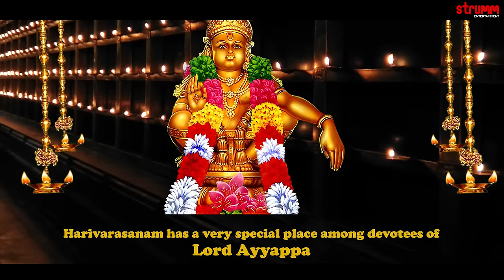Harivarasanam I Rahul Vellal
Harivarasanam, the divine song to Lord Ayyappa, is presented by Rahul Vellal to music arranged by S Jaykumar.

Video Location : Ibbani Heritage Homestay, Chikmagalur
Singer – Rahul Vellal
Music Arranged by  S. Jaykumar
Bass- Eddie Dhinesh
Sarod-- Prateek Srivastav
Wind Ensemble- Soumyajyoti Ghosh
Sitar-- Jayanta Bannerjee
Indian Percussions- Anil Robin
Studios:
Boomerang Studios, Bangalore, Eng-Rajat
Dharon Studios- Chottka Kusum
Pro Media Studios, Hyderabad By Sairam
Mixed And Mastered By Sairam